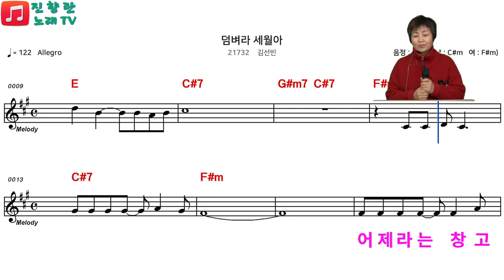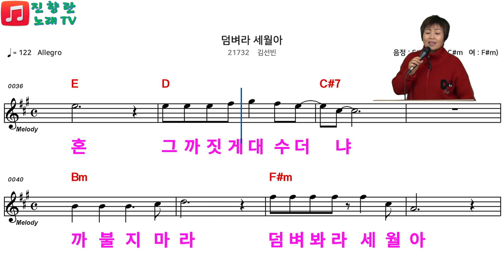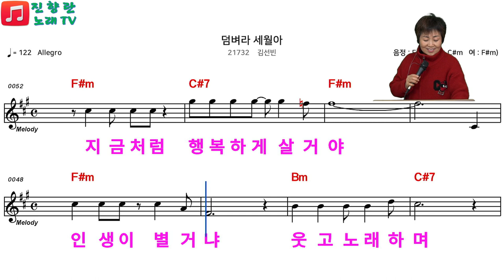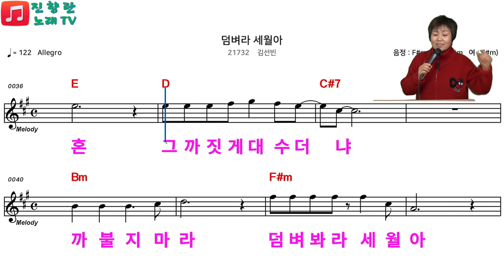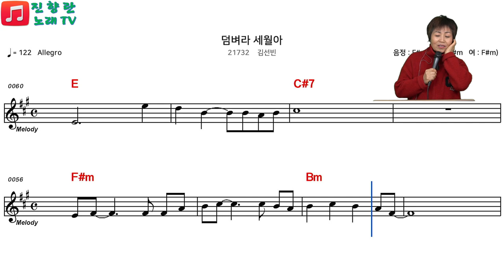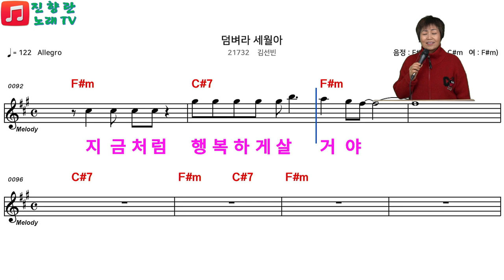덤벼라 세월아#김선빈#악보로 배워보기#진향란노래tv